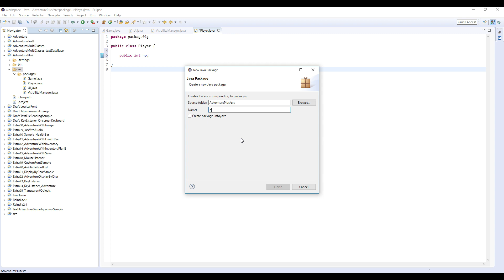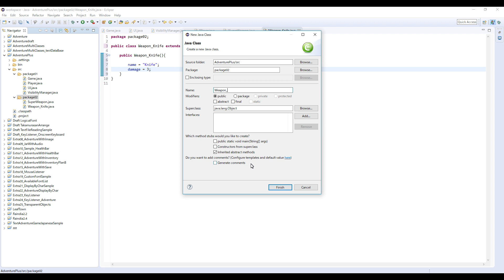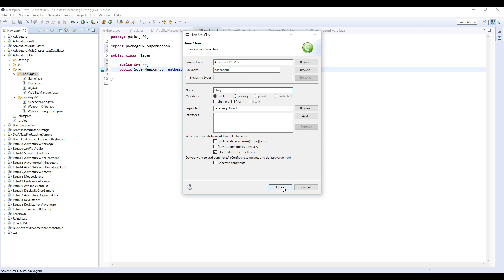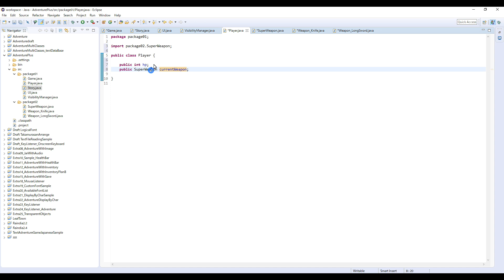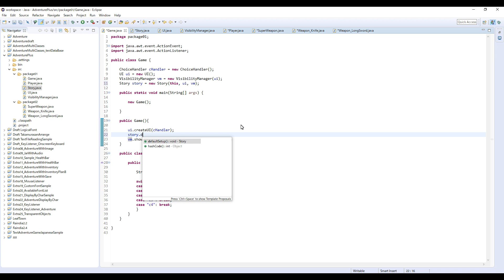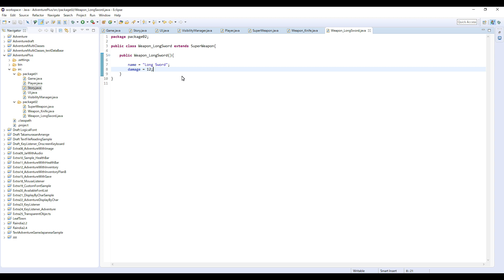Player Class and Weapon Class - How to Make a Text Adventure Game with Multiple Classes in Java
In this video I will explain how to make a player class and weapon classes and implement them to the game.

This is a continuation of my previous tutorial "How to make a Text Adventure Game with GUI in Java" so if you're not sure what is being written here, please watch this tutorial first: